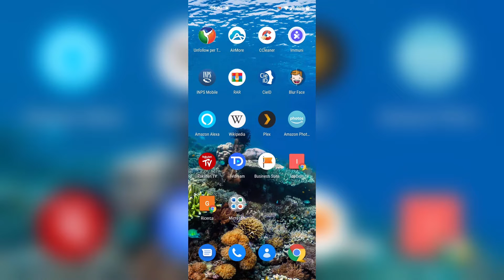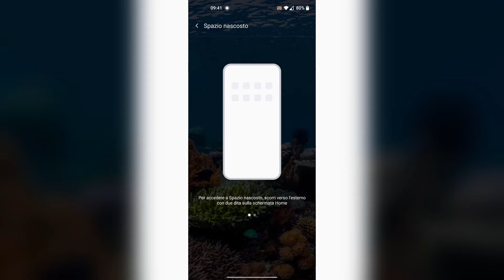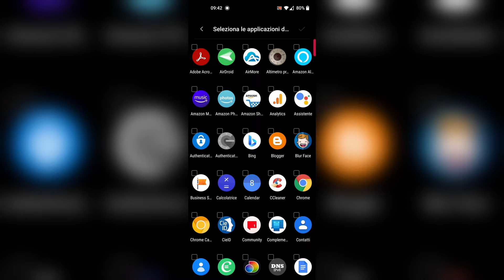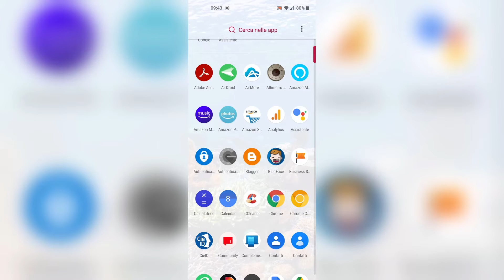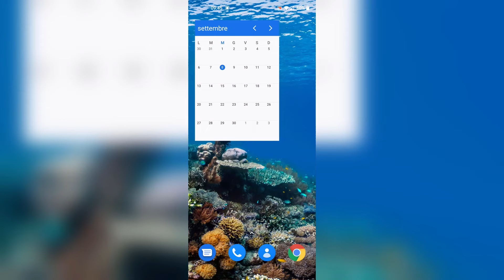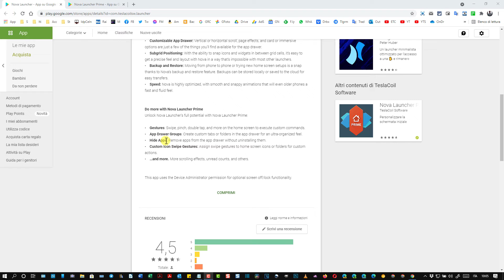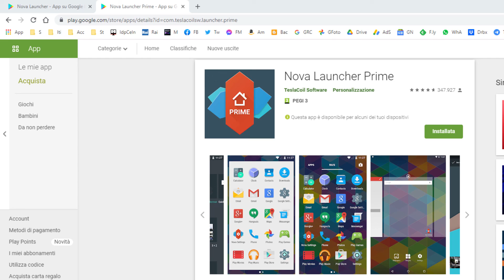Come nascondere alcune app su Android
Ci sono diverse applicazioni Android che possono bloccare l'accesso alle app del telefono e consentirlo solo con il PIN o l'impronta digitale. Tali app saranno però sempre visibili nella Home dello smartphone o almeno nell'elenco delle applicazioni. In questo video vedremo invece come nascondere del tutto alcune applicazioni in modo che anche chi avesse modo di visualizzare la home del telefono o l'elenco delle app non rileverebbe la loro installazione.
Gli smartphone OnePlus e Samsung hanno una funzionalità nativa che permette di nascondere alcune applicazioni selezionate. Negli altri modelli si può usare l'app Nova Launcher che ha una funzione specifica per nascondere le applicazioni.

TIMESTAMP
0:00 TITOLO
0:11 INTRODUZIONE
0:56 SPAZIO NASCOSTO IN ONEPLUS
2:02 AGGIUNTA DI APP A SPAZIO NASCOSTO
2:24 PASSWORD SPAZIO NASCOSTO
2:57 ACCESSO CON IMPRONTA DIGITALE
3:13 APP NASCOSTE SPARITE DA ELENCO
3:59 RENDERE VISIBILITÀ ALLE APP
4:41 NASCONDERE APP CON NOVA LAUNCHER

Le istruzioni per nascondere le app nei Samsung e altre informazioni si potranno ottenere consultando la guida testuale in questo post